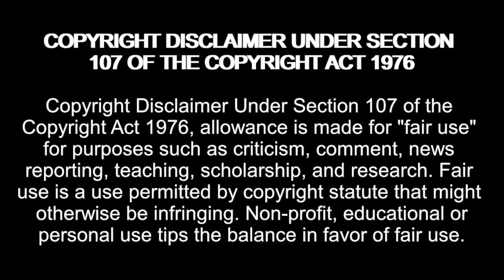George REPORTED to The Police & Channel 4 By EX GIRLFRIENDS! Married At First Sight UK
madziemedia